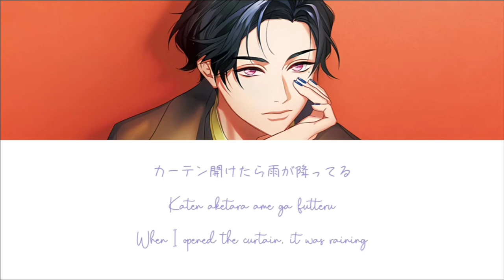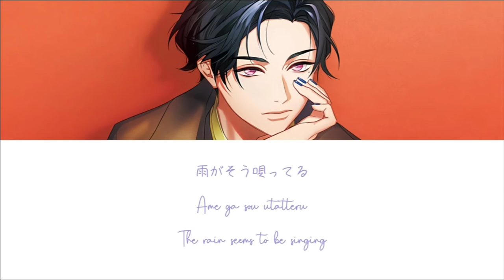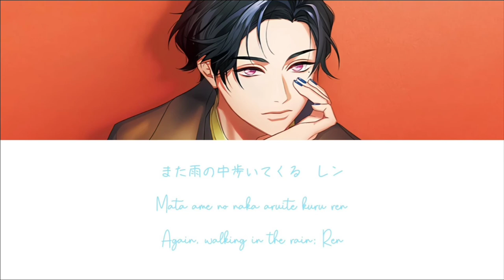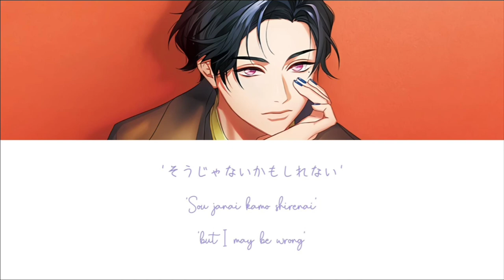Maybe Maybe Not [Gakugeidai Junes - Nakagawa Ren] Lyrics (KAN/ROM/ENG)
Maybe Maybe Not
by 学芸大青春 (仲川蓮)
[KAN/ROM/ENG] Lyrics

happy birthday ren !! 🎹💜💜
i wonder how old he is this year? hehe